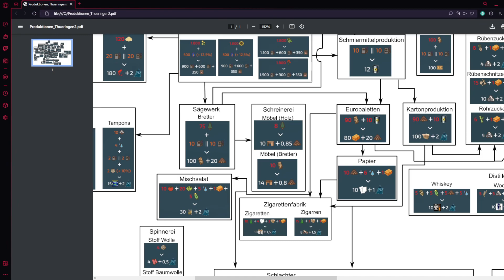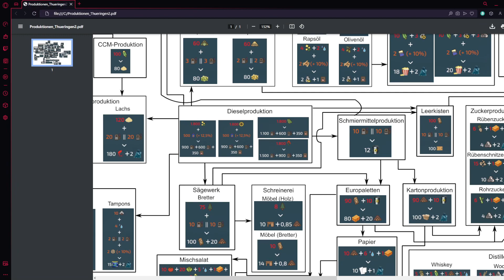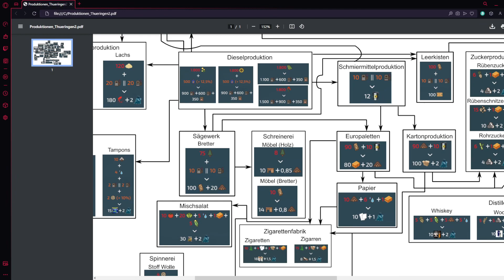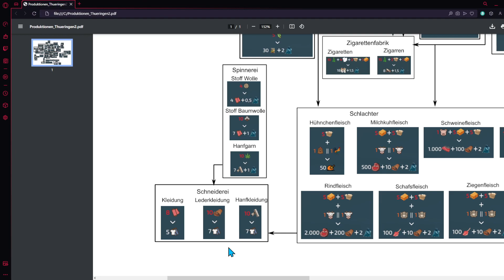LS22 | Thüringen 2.0 #48 - Wir übernehmen die Dieselproduktion | FS22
Willkommen beim LS22! Die gigantische 4-fach Map Thüringen 2.0 wartet auf uns!
Neben zahlreichen Höfen und noch viel mehr Produktionen warten auch viele Multifrüchte und weitere Tierarten auf uns.
Mit dabei ist diesmal wieder der Bishop und zahlreiche weitere Mitspieler. Komme unbedingt mit auf die Reise nach Thüringen und lerne die Map mit alle Fassetten gemeinsam mit mir kennen.

Ich freue mich auf dich und deine tollen Kommentare! 😄

Du möchtest mir helfen meinen Kanal bekannter zu machen?
   ➡ DAS kannst du tun:
      ✅ Like meine Videos für den YouTube Algorithmus
      ✅ Teile meine Videos mit deinen Freunden
      ✅ Schaue meine Videos und habe Spaß! 🥳

Ich freue ich auf DICH!